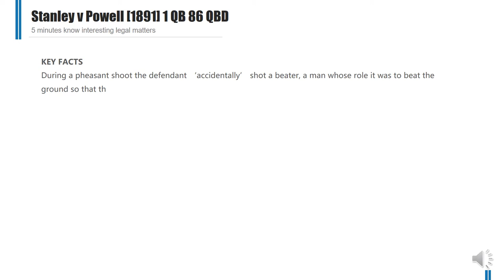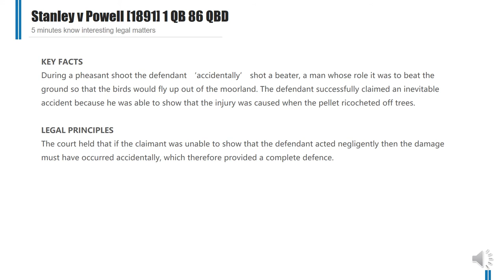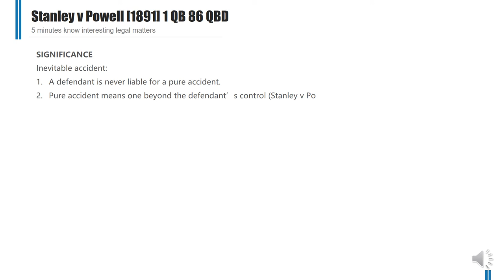[Case Law Tort] [inevitable accident] Stanley v Powell [1891] 1 QB 86 QBD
5 minutes know interesting legal matters
Stanley v Powell [1891] 1 QB 86 QBD (Tort Law case)